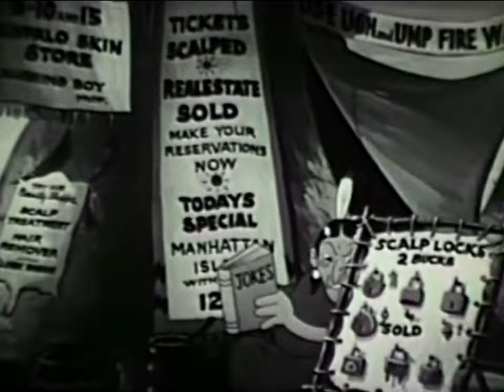One Second of Every Walter Lantz Cartune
This'll truly blow KaiserBeamz' Looney Tunes one out of the water

Special thanks to FuriousMan226 CartoonJulio and SunsetTheStupid for the copies I used to make this video

The Walter Lantz shorts are owned by Universal, I own absolutely nothing.